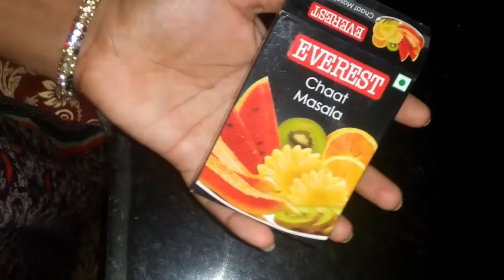Two different types of snacks in telugu || sweet corn & Masala poha in telugu